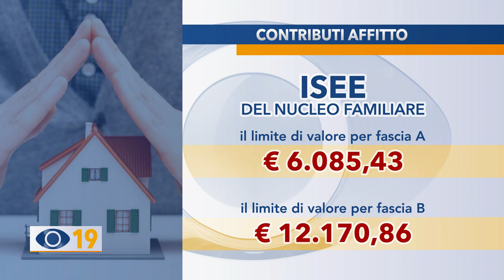Fano, bando affitti: 555 beneficiari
La Regione Marche festeggia il decennale della Fondazione Ferrovie dello Stato con la prossima riapertura della ferrovia Subappennina Italica: la linea che collega Ancona con Fabriano, Sassoferrato e Pergola.